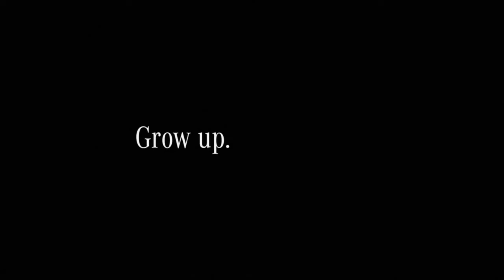Grow up - “Settle down” - Mercedes-Benz